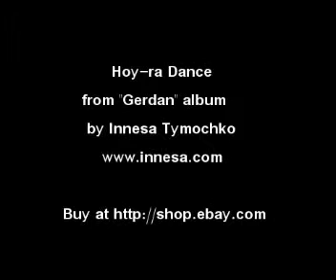Innesa Tymochko performs Hoy-ra Dance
Innesa Tymochko EMI violinist performs Hoy-ra Dance